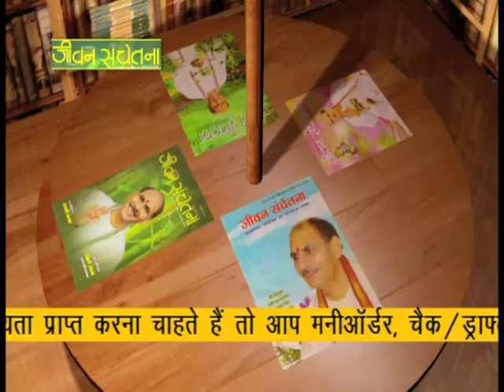Jeevan prabhat 396 | Jan 24-2019 | Sudhanshu Ji Maharaj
साधक बनिए..साधक वह जो तपस्वी है..वह जो भक्त है..वह जो कठिनाई में भी अवसर देखता है..वह जो ख़ुद ख़ुश रहकर दूसरों को भी ख़ुश रखना जानता है..